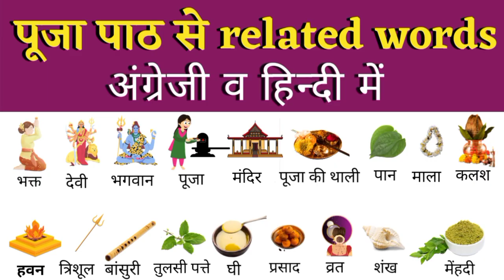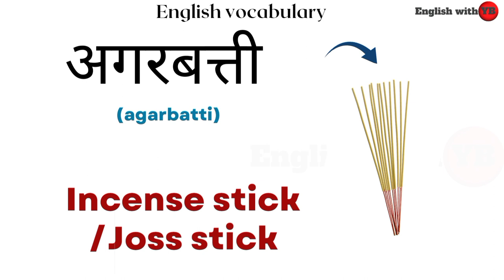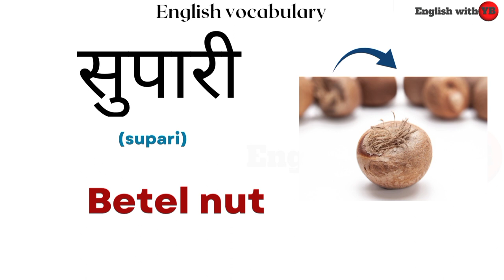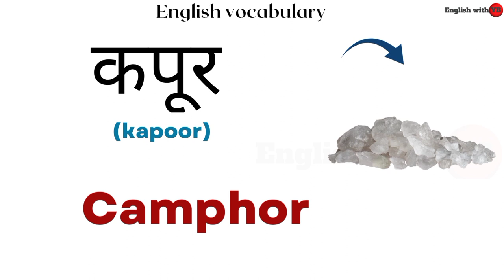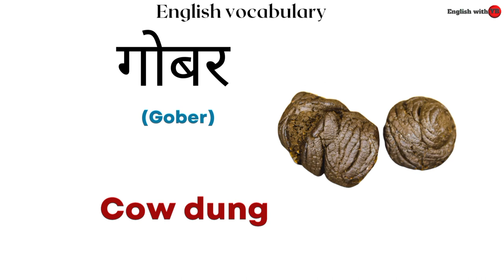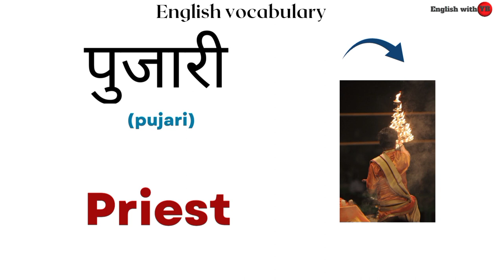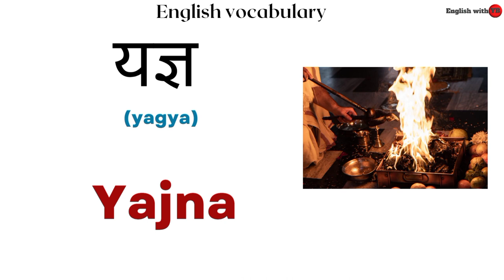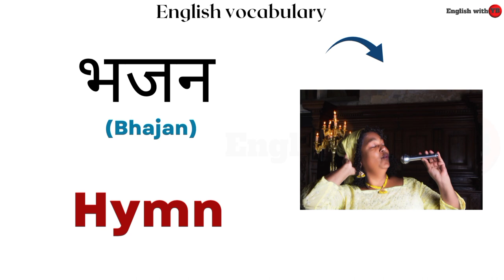पूजा पाठ सेrelatedइंग्लिशvocabulary with picture। पूजा पाठ से जुड़े इंग्लिश word। worship vocabulary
पूजा पाठ से related इंग्लिश vocabulary with picture।। पूजा पाठ से जुड़े इंग्लिश words।।English vocabulary

About this video - guys Aaj ki is video me maine Aapko puja path se related vocabulary english mein  and puja ki english vocabulary ,puja path se related words meaning   Bataya hai. I hope Aapko ye video bahut pasand Aayegi thank you so much.